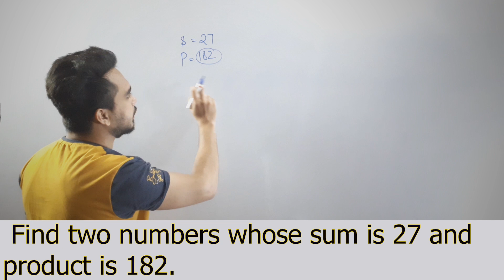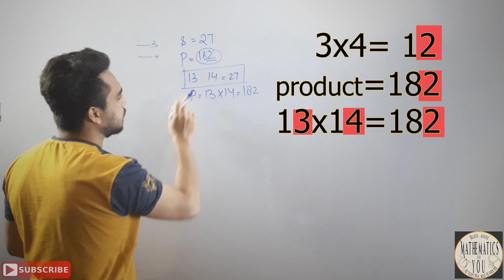Class 10 maths chapter 4 exercise 4.2 question 3 in hindi ncert solution | CBSE | Quadratic equation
Quadratic Equation Class 10 | Class 10 Maths Chapter 4 |Quadratic Equation Exercises/Formulas | Quadratic Equation | Class 10 Maths | Quadratic Equations | Class 10 Maths Chapter 4 | Exercise 4.2 question no 3.

 Question no 3 is as Follows
Q3. Find two numbers whose sum is 27 and product is 182.